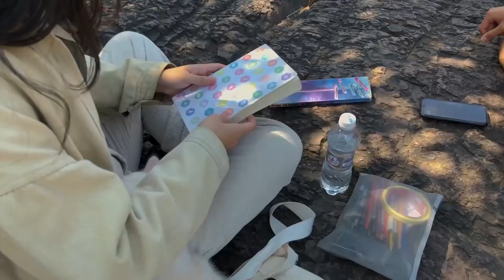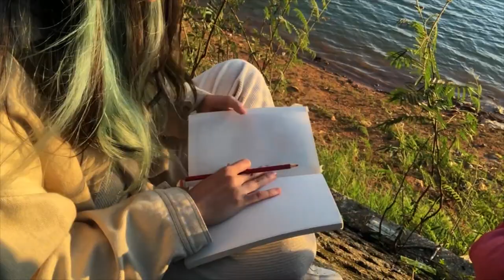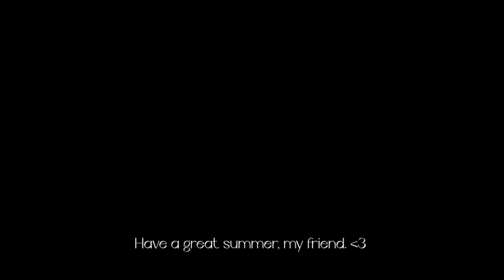Art Vlog: A chilling day with me in Dalat city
Hi guys, it's An here. It's been a while since I uploaded new video on my channel. I got caught up with my school work so much which rarely spares me some time to work on my youtube. Therefore, the moment I got back to my hometown which is Dalat City due to another quanrantine, I just want to bathe in the sunlight and breath the fresh air above my nose. What a watse of a day if I don't spend time with my cousin and chill when the nature is surrounding us.
I hope you all enjoy every moments you spend with me in this video.
Best wishes to yall and please take care of yourself more.